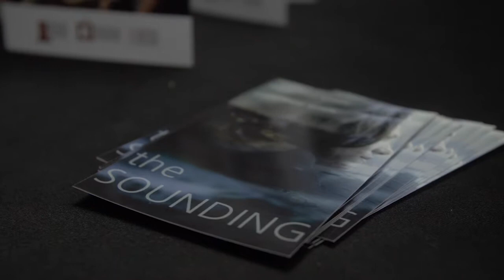The MIFF 2017 Dailies: Day 1